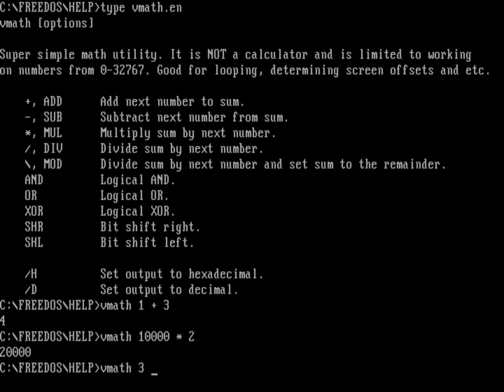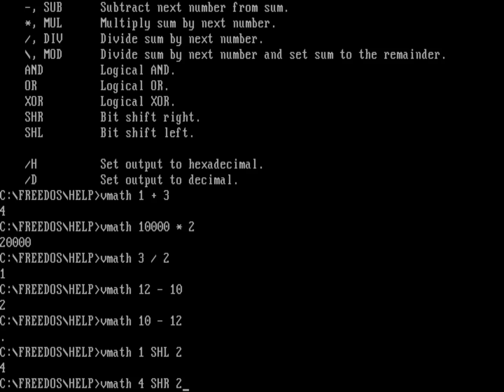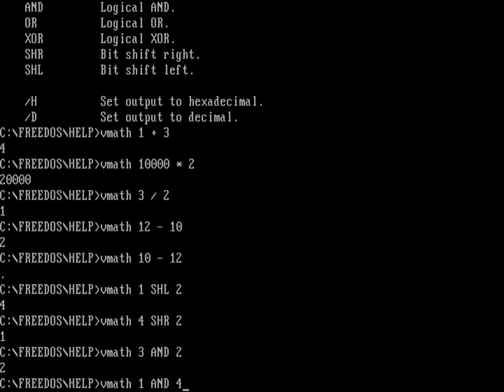Simple math on the FreeDOS command line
Someone asked about how to do simple math operations on the FreeDOS command line. Jerome Shidel wrote the V8 Power Tools for FreeDOS, and that includes the VMATH program to do simple math. Let's explore how to use VMATH and a few limitations.

*Edit: Sorry about the audio issues on this one. I am trying a new setup, and I didn't realize it caused some sound problems. I recorded another video just after this one, so next week's video will probably have the same audio issues; I'll change back to the old setup for the video after that.

Standard comment rules apply.